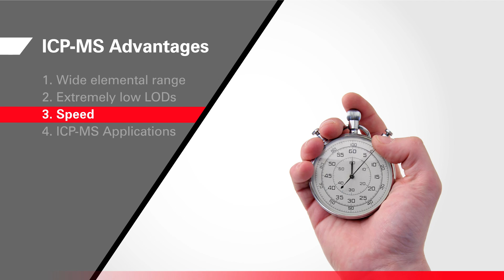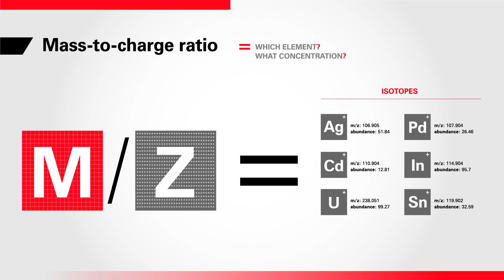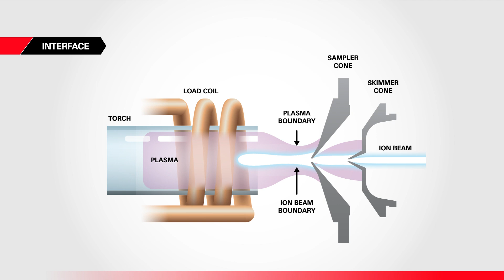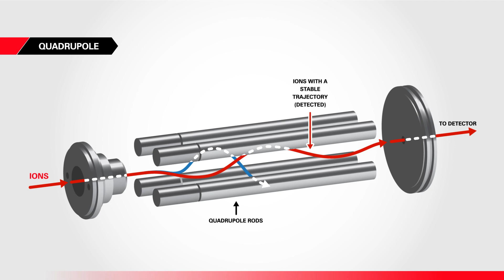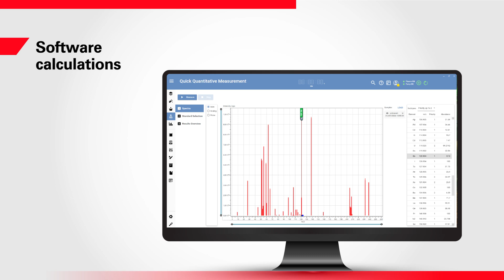How ICP-MS Works: A Detailed Guide to Its Working Principles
In this comprehensive video, we dive into the science behind Inductively Coupled Plasma Mass Spectrometry (ICP-MS), a powerful analytical technique used to detect trace elements with exceptional sensitivity. Since its introduction in the 1980s, ICP-MS has become a cornerstone in industries such as environmental monitoring, pharmaceutical testing, metallurgy, and geochemical analysis. This video explains what ICP-MS is, how it compares to ICP-OES, and why it has become so essential for modern analytical laboratories.
You'll learn how samples are prepared and introduced into the system, how the argon plasma ionizes the sample, and how the resulting ions are filtered and detected using a quadrupole mass analyzer. We’ll walk you through each component of the ICP-MS instrument, including the sample introduction system, plasma source, interface, ion optics, collision/reaction cell, mass analyzer, and detector. The video also covers how data is processed and interpreted to determine elemental concentrations with remarkable precision.
ICP-MS can measure nearly all elements in the periodic table at concentrations as low as parts per trillion, making it one of the most sensitive and versatile techniques available. Whether you're a student, researcher, or industry professional, this guide will help you understand the principles and practical applications of ICP-MS in a clear and engaging way.